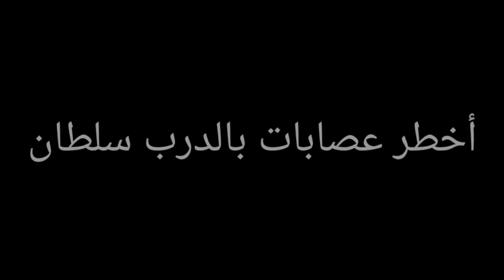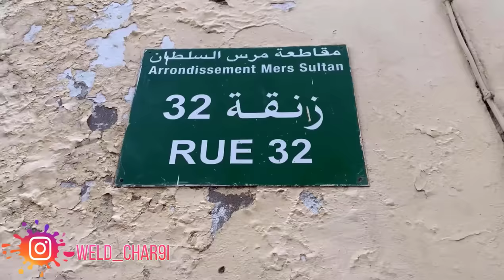فيلم قصير: الحرب العصابات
بي ﷺ (البخيل من ذكرتُ عنده فلم يصلِّ عليَّ)
( الحمد لله على كل حال )

This all my right ✅

This content is exclusively my thoughts and there are all legal documents that prove ownership.  Any report is deceptive and I do not allow my content to be stolen.